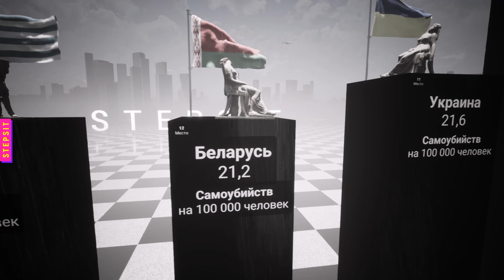Страны по Числу Самоубийств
Тридцать стран с самым высоким количеством самоубийств в год на 100 000 человек.

Мировой уровень самоубийств снижается и находится на уровне 9,8 на 100 000 жителей. Снижение по сравнению с показателем в 10,5 в 2016 году.